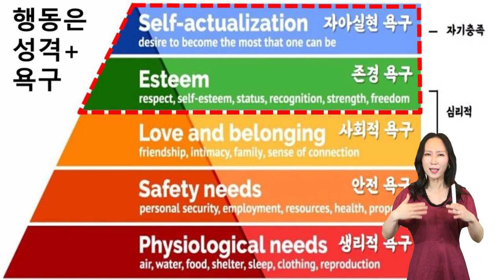[DISC행동유형] DISC권위형, D형, 고행을 즐기는 D형, 무엇이 행동하게 하는가? 리더십있다.스피드가 빠르다.행동진단은 성격과 다른가요? 빠른결론과 결과, 결과물을 만든다!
여러분의 가정, 여러분의 직장, 학교, 공공기관 어디에서 사용할 수 있는 행동유형검사입니다.

DISC진단지를 통해 나의 행동유형을 진단해 보세요. DISC행동진단은 행동유형검사로서 가정, 직장, 학교에서의 행동유형이 다르게 나오게 됩니다.

DISC진단을 할때 유의할 사항은 어느상황(직장인지, 가정인지, 학교인지 등)에서 나의 행동을 진단할 것인지를 설정한 후 진단을 해야 정확한 여러분의  행동유형을 확인 하실 수 있습니다.

더 궁금하신사항은 vod 반에서